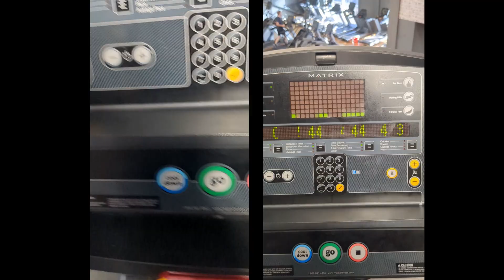THIS Is Why You Should Get Your Atlas Realigned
Want one on one coaching/advice?